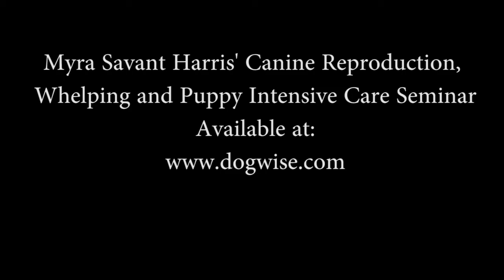Myra Savant Harris' Canine Reproduction, Whelping and Puppy Intensive Care Seminar - Clip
Attend Myra’s Breeding Seminar Without Leaving Home!

Myra Savant Harris’ breeding seminar that she has given to clubs and breeders throughout the country is finally available as a comprehensive 8 hour recorded seminar. Myra applies scientific approaches to every aspect of breeding, dispelling a number of popular myths along the way.

She explains how to:
Set up the ideal conditions for your stud dog to thrive.

Calculate when ovulation occurs, and the ideal time to breed.

Determine when a C-Section really needs to happen.

Know what the ‘green discharge’ actually is.

Use the accordion technique and a delee to resuscitate puppies.

Enhance milk production, encouraging the puppies to latch to the breast, and when to tube feed or use formula.

Deal with common conditions such as mastitis, pyometra, eclampsia, and canine herpes.

Along with great anecdotes and stories from Myra’s own experiences and breeders who she has worked with.